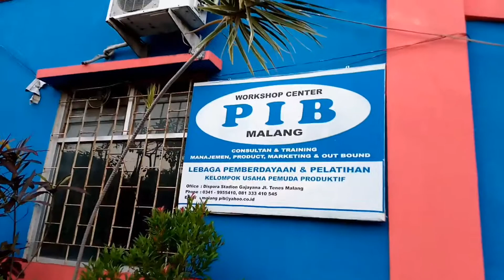Stadion Gajayana Tertua di Indonesia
Stadion Gajayana Malang di bangun tahun 1924. Stadion ini salah satu stadion tertua di Indonesia